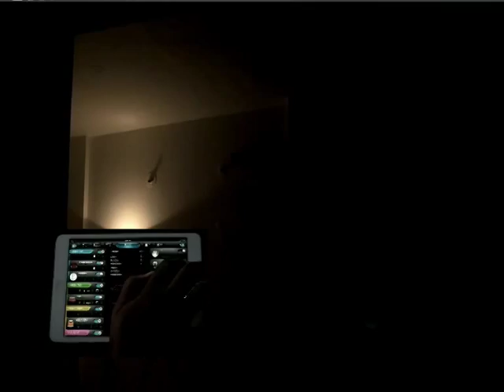Smartghar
We brings you Innovative, Affordable, Modular, Easy to Implement, Green and Wi-Fi  technology in Home Automation “ SmartGhar Home Intelligence System”.
Home theater control
   With Smartghar Home Intelligence convert your existing home theater in to cinematic experience
   By controlling lights, screen, AV control and media center
Access and control from Anywhere
    No worries  while you away from  home on holiday or office you can control lights, appliances, access and control from your smartphone or pc
Digital surveillance and security system
Always keep you updated what happening at home by sending alert SMS or photos of any security breach while you away or home its digital eye always make sure your love one and home is secure and safe
Green technology
Low power, smart control system not only control lights, appliances but add intelligences, To save cost on energy by switch on and off lights AC, when not needed giving you overall 15 % of saving in energy
Wi-FI and mesh technology
  No  changes required in existing wiring, Make your Home  smart and  future ready  within hours  wi-fi technology enable you  to do so with hassle of rewiring mess and mesh technology make stronger and reliable access even through walls